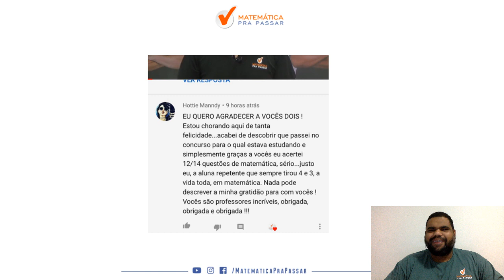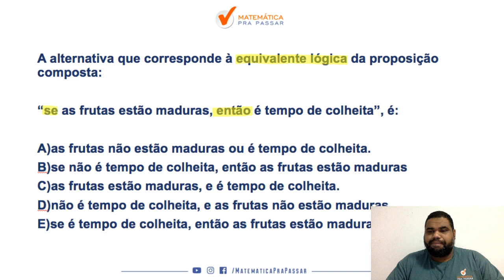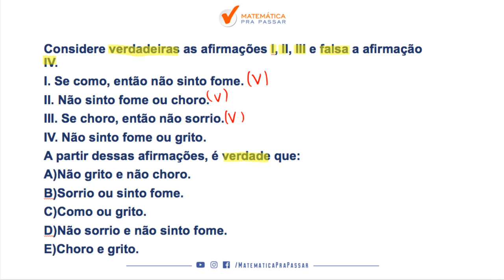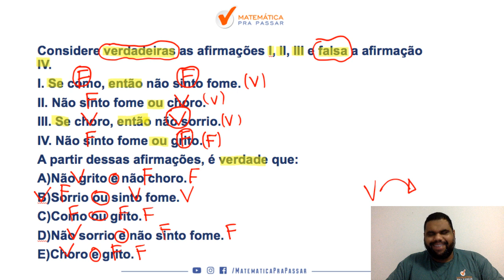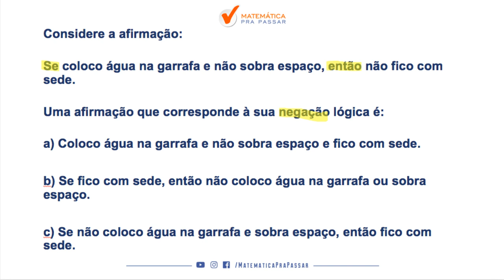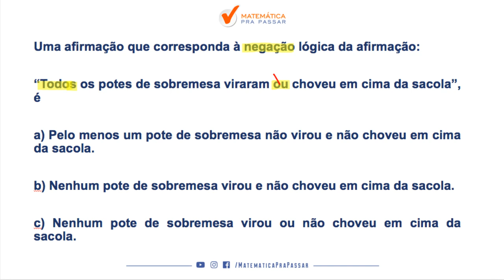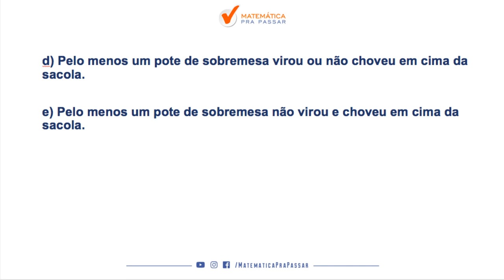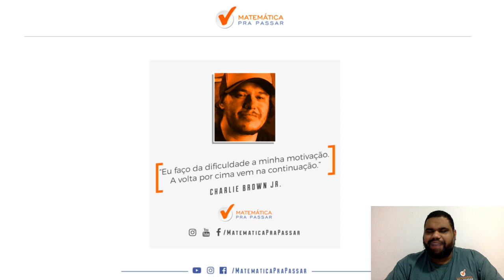TJ SP : OS CINCO ASSUNTOS MAIS COBRADOS NA PROVA DE RLM